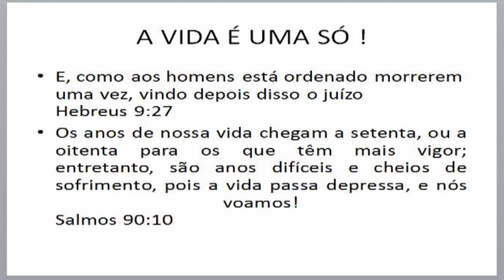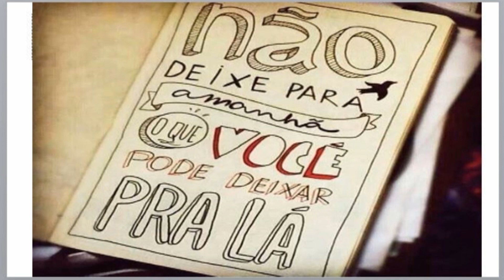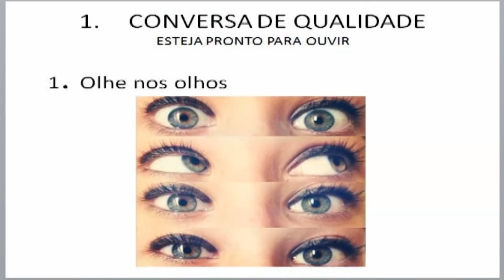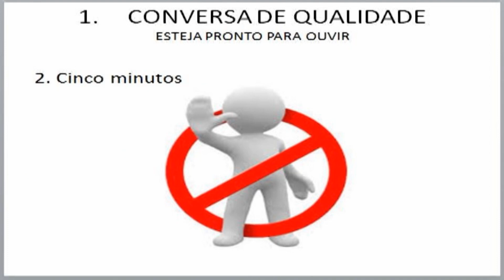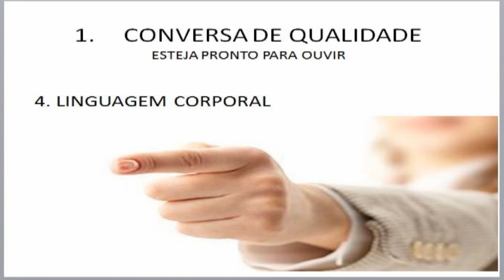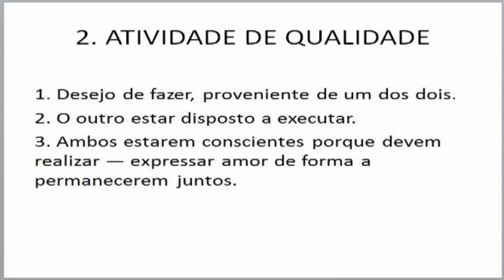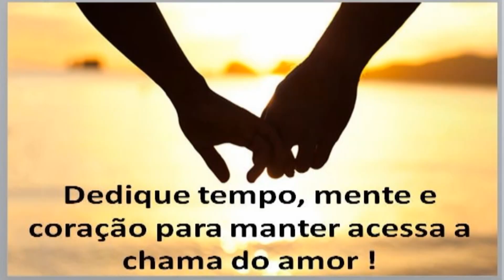29mar14 - As 5 linguagens do amor - Qualidade de tempo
Encontro de casais.